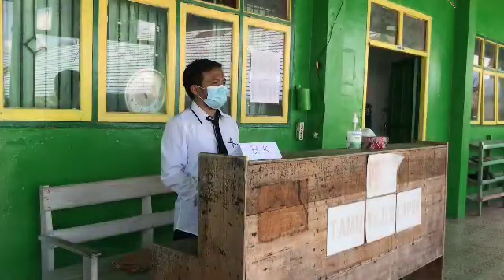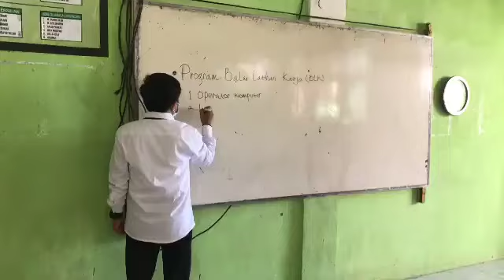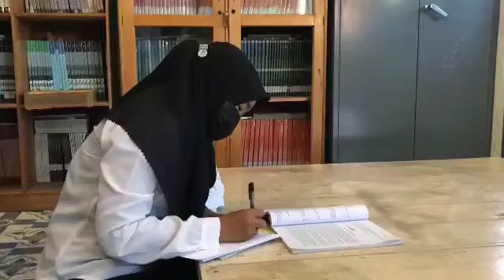Latsar Kemenag 2021 (Pelayanan Publik yang baik dilingkungan Madrasah)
Sejatinya pelayanan publik di bidang dan aspek manapun harusnya menjadi perhatian dari seluruh pihak. Apalagi pelayanan publik di bidang pendidikan. Yuk saksikan video pendek ini, semoga bermanfaat dan menjadi inspirasi semuanya untuk melaksanakan pelayanan publik yang lebih baik.